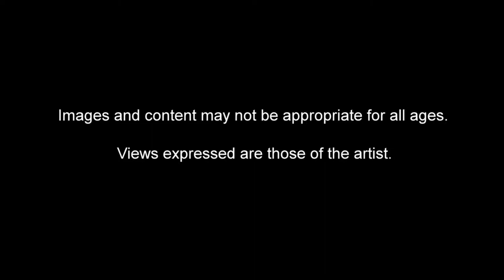Alabama White Camellia